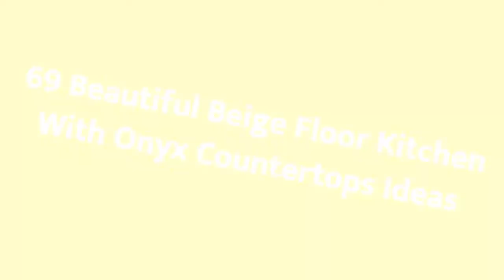75 Beautiful Beige Floor Kitchen With Onyx Countertops Design Ideas #1231 💛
0:00 - Intro
0:00:12 -  #1
0:00:17 -  #2
0:00:22 -  #3
0:00:27 -  #4
0:00:32 -  #5
0:00:37 -  #6
0:00:42 -  #7
0:00:47 -  #8
0:00:52 -  #9
0:00:57 -  #10
0:01:02 -  #11
0:01:08 -  #12
0:01:14 -  #13
0:01:20 -  #14
0:01:26 -  #15
0:01:32 -  #16
0:01:38 -  #17
0:01:44 -  #18
0:01:50 -  #19
0:01:56 -  #20
0:02:02 -  #21
0:02:09 -  #22
0:02:16 -  #23
0:02:23 -  #24
0:02:30 -  #25
0:02:37 -  #26
0:02:44 -  #27
0:02:51 -  #28
0:02:58 -  #29
0:03:05 -  #30
0:03:12 -  #31
0:03:19 -  #32
0:03:26 -  #33
0:03:33 -  #34
0:03:40 -  #35
0:03:47 -  #36
0:03:54 -  #37
0:04:01 -  #38
0:04:08 -  #39
0:04:15 -  #40
0:04:22 -  #41
0:04:29 -  #42
0:04:36 -  #43
0:04:43 -  #44
0:04:50 -  #45
0:04:57 -  #46
0:05:04 -  #47
0:05:11 -  #48
0:05:18 -  #49
0:05:25 -  #50
0:05:32 -  #51
0:05:40 -  #52
0:05:48 -  #53
0:05:56 -  #54
0:06:04 -  #55
0:06:12 -  #56
0:06:20 -  #57
0:06:28 -  #58
0:06:36 -  #59
0:06:44 -  #60
0:06:52 -  #61
0:07:00 -  #62
0:07:08 -  #63
0:07:16 -  #64
0:07:24 -  #65
0:07:32 -  #66
0:07:39 -  #67
0:07:46 -  #68
0:07:53 -  #69
0:08:00 -  #70
0:08:07 -  #71
0:08:14 -  #72
0:08:21 -  #73
0:08:28 -  #74
0:08:35 -  #75